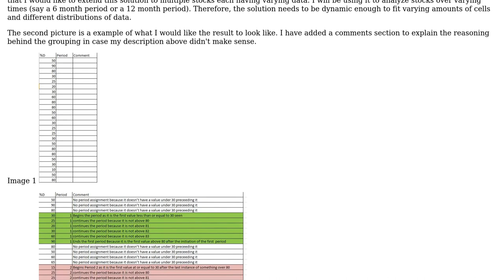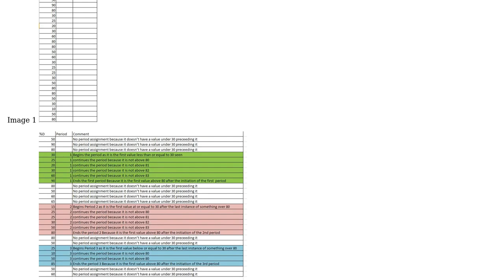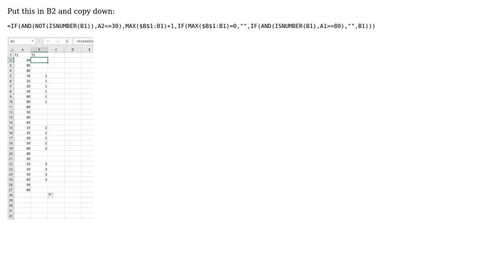Get excel to create groups of data based on cell values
With thanks & praise to God, and with thanks to the many people who have made this project possible! | Content (except music & images) licensed under CC BY-SA | Music | Images & others | With thanks to user Scott Craner user Josiah Hulsey and the Stack Exchange Network Trademarks are property of their respective owners. You are responsible for your own actions.